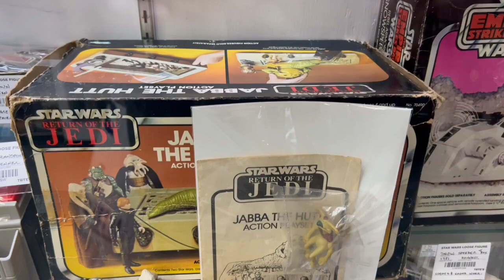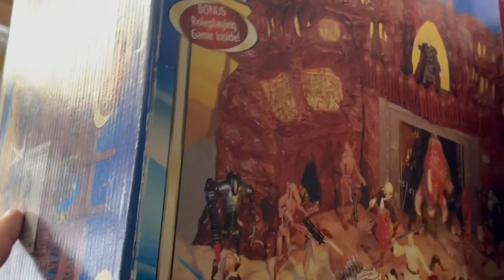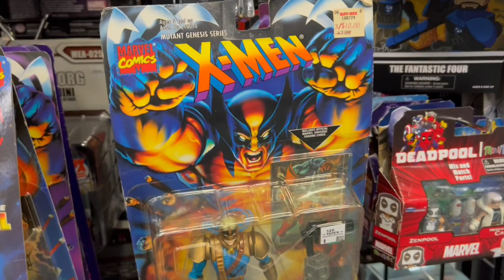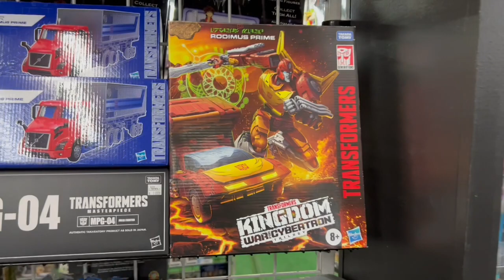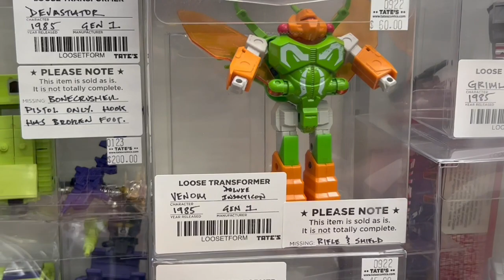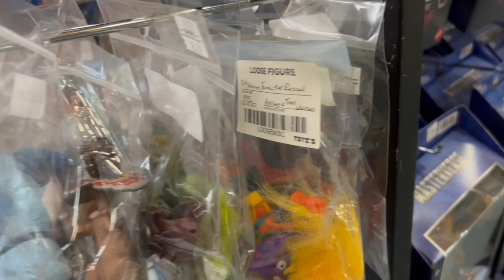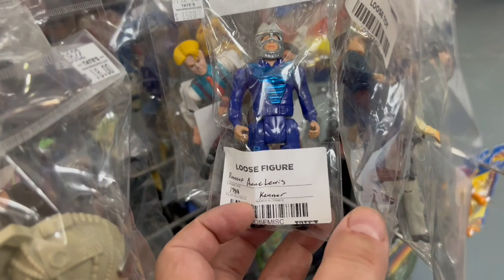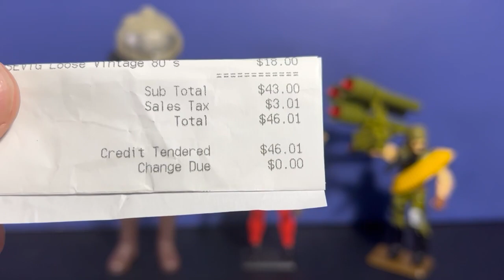Tate's Toys and Comics Vintage Action Figure, Vehicle & Playset Showcase -What's in Stock 08 17 2023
The Super Awesome Geek Show
Hello and welcome to my Toy Room.

Join the ACTION FIGURE ARMY in one of two ways:
1. Youtube Membership

eBay store: